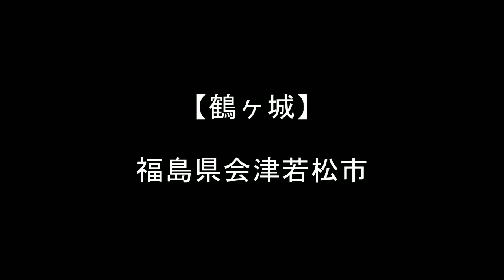名所案内31【鶴ヶ城】福島県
【鶴ヶ城／つるがじょう】
福島県会津若松市

鶴ヶ城は会津若松市のシンボルで国指定史跡でもある。
戊辰戦争では官軍の猛攻に耐え、難攻不落の名城として知られた。
天守は明治７年に取り壊されたが昭和40年に再建された。

※この日、白虎隊ゆかりの飯盛山にも登りました。
私、長州出身なんですが、こういうこと現地で言わない方がいいんですかね？